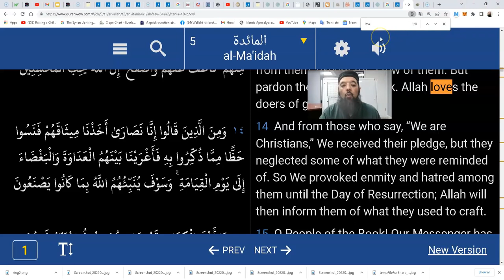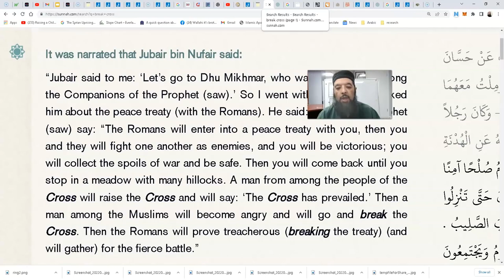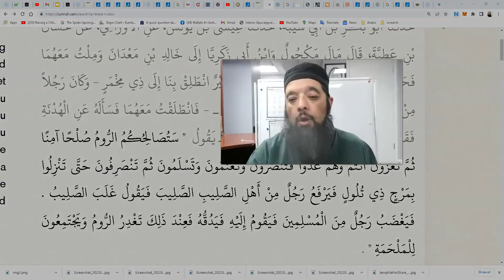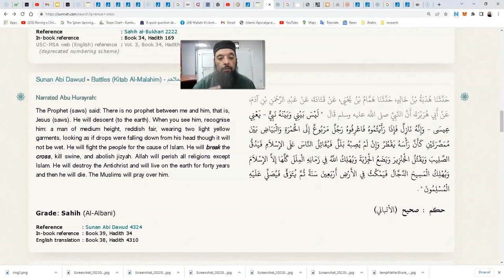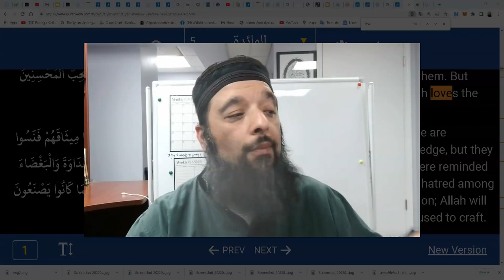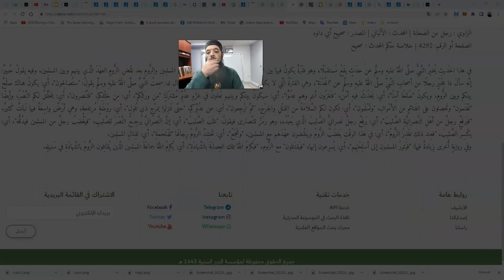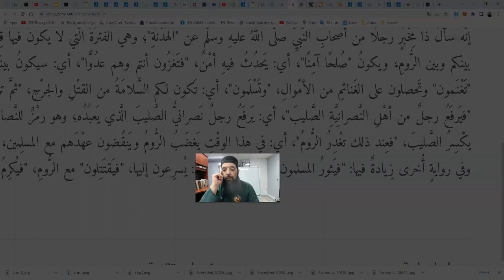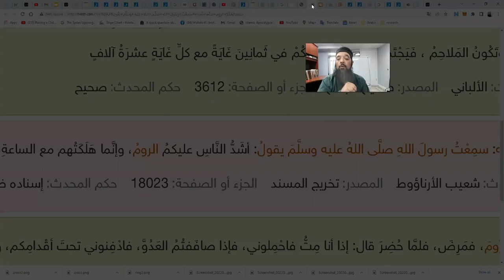Shiekh Omar Baloch - The Man Who Breaks The Cross